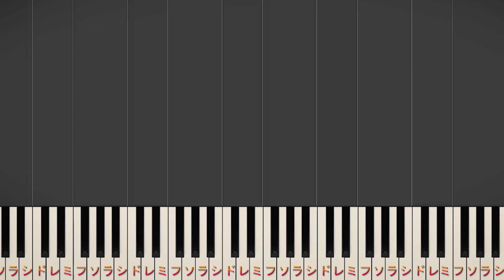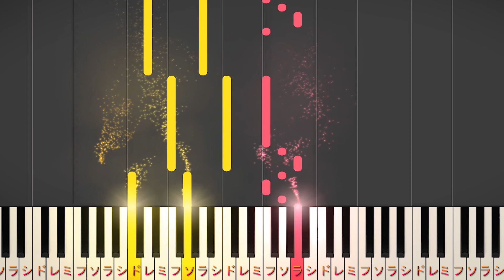【楽譜あり】キンモクセイ/オレンジスパイニクラブ（ソロ初級～中級・初心者向け）簡単【ピアノアレンジ楽譜】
楽譜はこちらから！👇（Piano Sheets）

簡単なアレンジから中級、上級まで様々な難易度の

キンモクセイ/オレンジスパイニクラブ
今回はキンモクセイをカバーしてみました。
今後は初級から中級までのアレンジを
こちらのチャンネルで投稿して行きます！